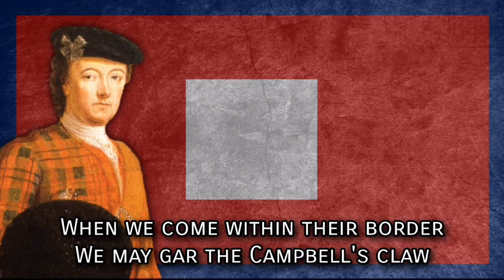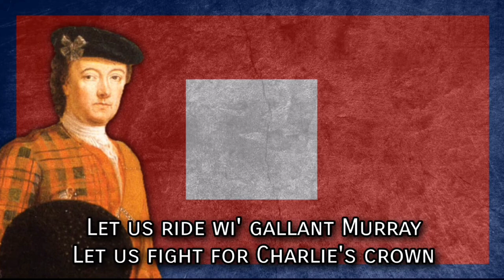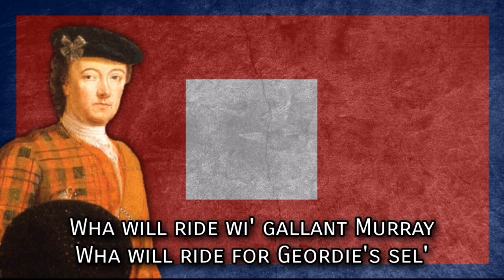The Ballad of Gallant Murray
A song about the byous Lord George Murray, the outstanding Jacobite commander, which was published in Hogg’s Jacobite Relics. Lord George Murray (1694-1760), son of John Murray, 1st Duke of Atholl. Was out in both the 15 and 19 Jacobite Risings and after a few years fighting abroad he was pardoned and returned to Scotland in the late 1720s. In spite of many reservations he joined Prince Charles Edward Stewart in Perth during the 45 Rising. His relationship with the Prince was always fragile, In spite of the comment by Fitzroy Maclean that Lord George was “the military genius of the 45”, the Prince listened to others!. He proved his military skill at Prestonpans, the retreat from Derby and Clifton, and the last major Jacobite victory at Falkirk, Murray didn’t want to fight at Culloden, but the right wing, under his command, was the only section to leave the field in reasonably good order and he proceeded to Ruthven. On receiving the order to disband he went to France and died in exile in 1760. George Murray and the men who fought out of loyalty and for Scotland, are still remembered in the highest regard.